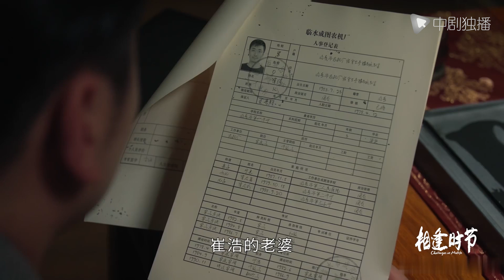相逢时节 07 TV版预告（袁泉、雷佳音、张艺兴、贾乃亮、李乃文 领衔主演）